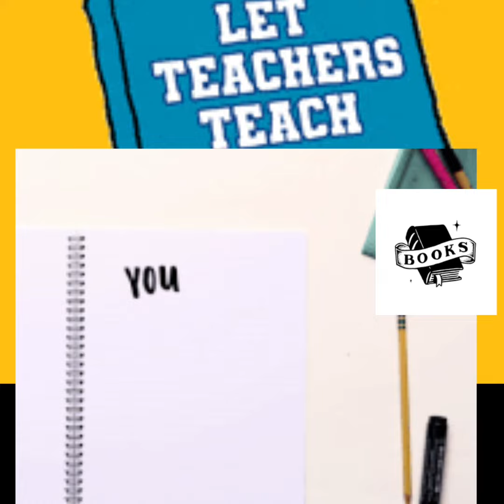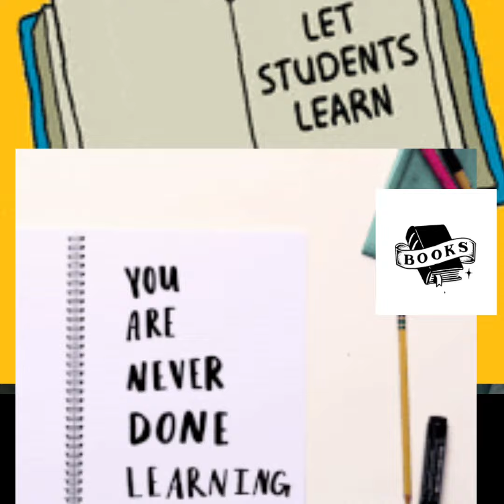Best words उत्तम शब्द छात्रों Chhaatron Students Education शिक्षा Teacher शिक्षक Life जिंदगी